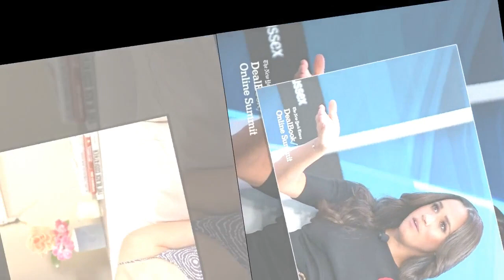Meghan Markle absente du couronnement de Charles III : pourquoi Archie est le grand perdant de cette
Meghan Markle absente du couronnement de Charles III : pourquoi Archie est le grand perdant de cette décision